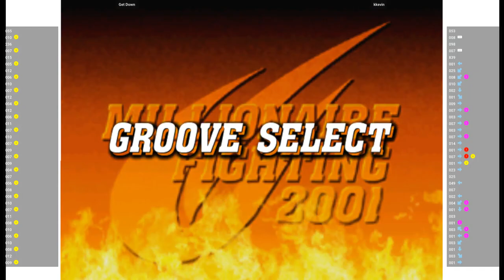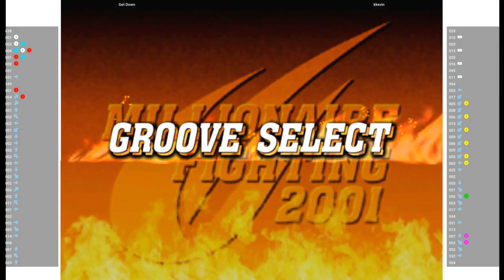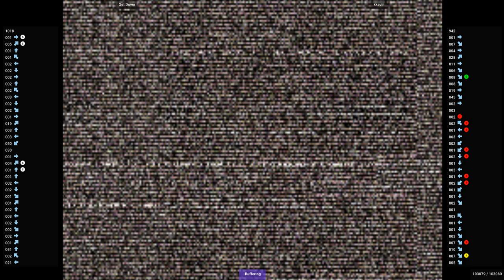CVS2 🕹 Get Down VS kkevin